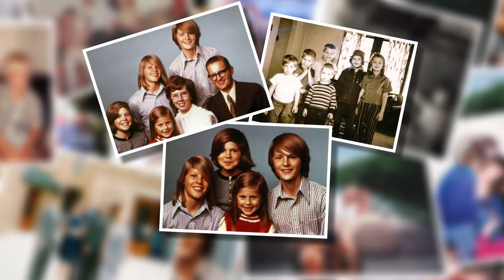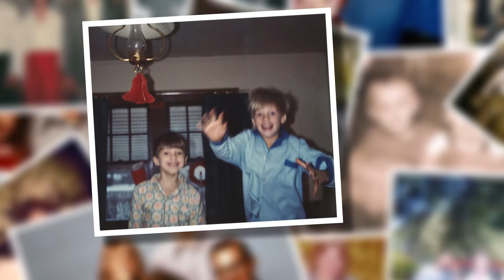Mike Anfinson Video Tribute